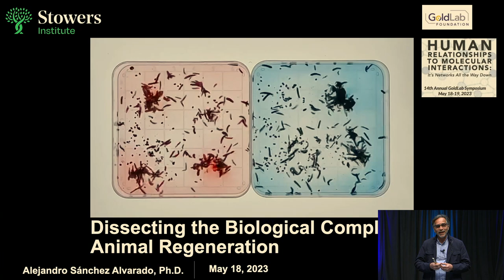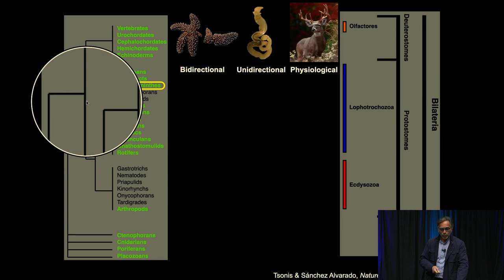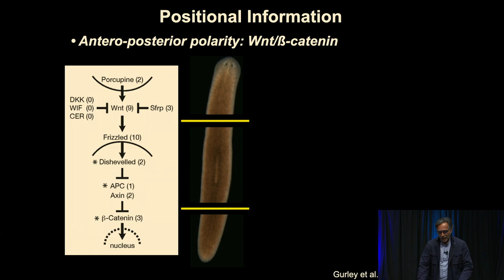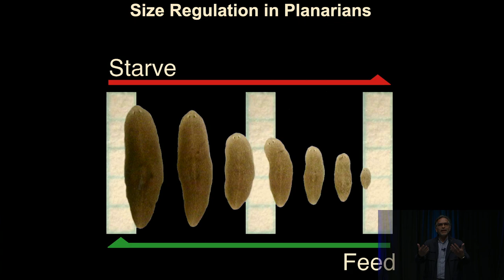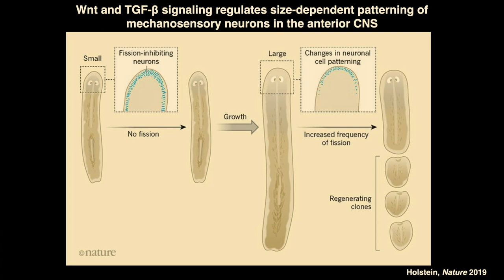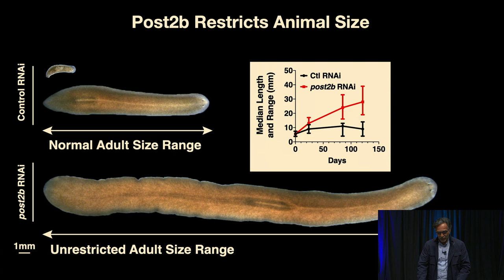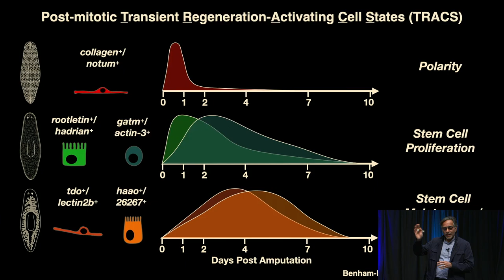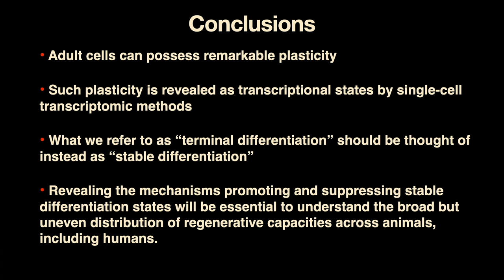05. Alejandro Sánchez Alvarado: Dissecting the Biological Complexity of Animal Regeneration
Under normal physiological conditions, the functions of many organs depend on the continuous destruction and renewal of their cells. Equally remarkable is the fact that the adult tissues and organs of many organisms can be fully restored after amputation. In fact, metazoans have evolved a series of renewal and repair mechanisms to respond to both trauma and normal wear and tear. Such mechanisms are under tight regulatory control such that the form and function of tissues, organs, and systems can be maintained throughout life.

As important as repair and restoration are to the survival of multicellular organisms, we know little about how these processes are affected and regulated at the cellular and molecular levels. In this presentation, Sánchez Alvarado will discuss how the planarian Schmidtea mediterranea is beginning to shed light on the way adult animals regulate tissue homeostasis and the replacement of body parts lost to injury.